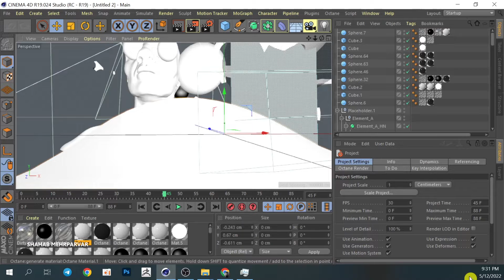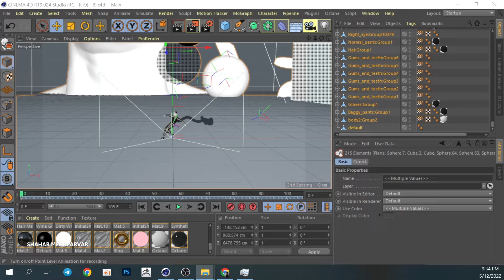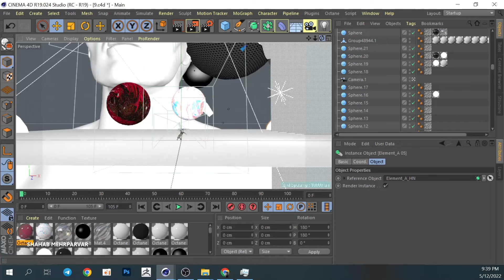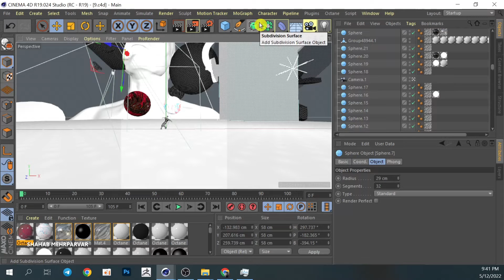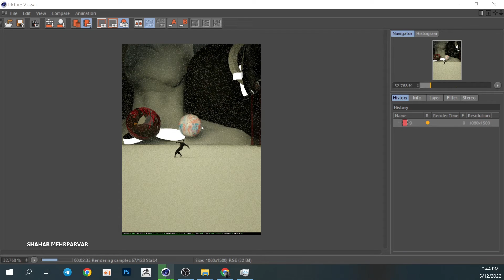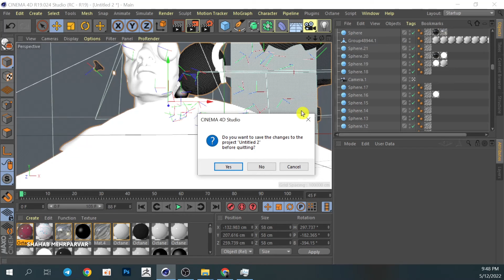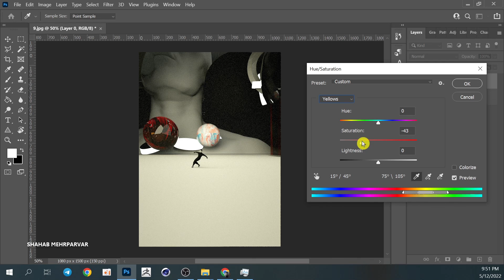Cinema4D, Octane render & Photoshop I Everyday/Daily render I Speedart